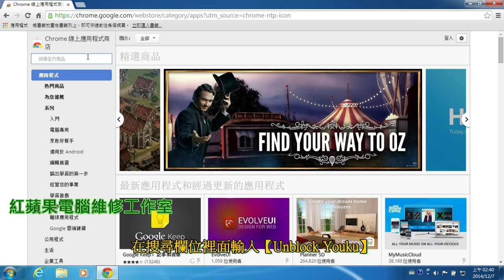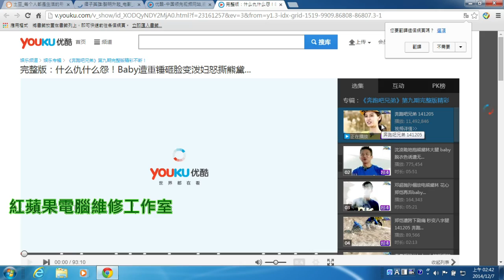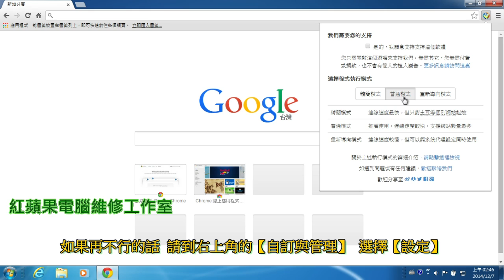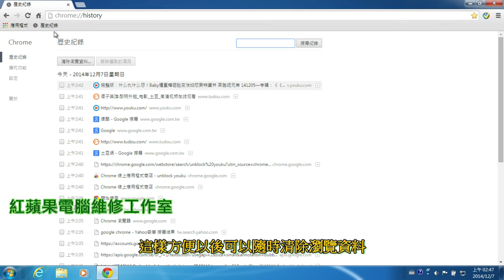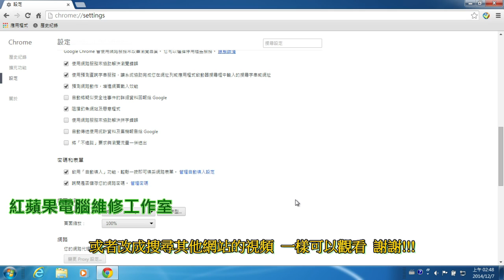1-1 Google Chrome 擴充功能推薦 - 破解土豆網不能看、優酷網不能看 (字幕)- Unblock Youku 教學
1-1 Google Chrome 擴充功能推薦 - 破解土豆網不能看、優酷網不能看 (字幕)- Unblock Youku 教學

在【線上應用程式商店】 輸入【Unblock Youku】